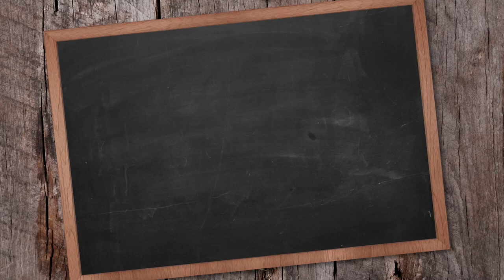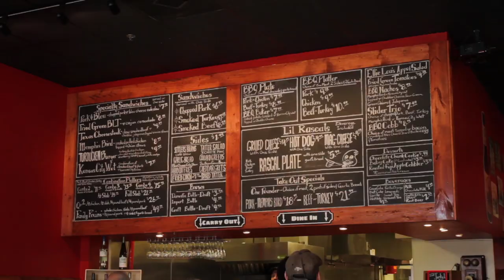EllieLous Brews & BBQ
Ellie Lou's Brews & Bee-Bee-Q is your new favorite place for the Best Bar-B-Q in Central Florida
Located next to Publix in the Maguire Groves Shopping Center off Maguire Road in Ocoee.
Come enjoy BBQ dishes such as:
Chopped Pork
Delicious Dry Rubbed BBQ Ribs
Texas Cheese Steak
Homemade Fried Green Tomatoes
And our signature Turducken Burger
Cool down with an ice cold beer from the bottle or tap. The li'l rascals can enjou a tap drawn Root Beer Float, as well!  Happy Hour specials are available daily, from 4 -- 6 pm.
Watch the game, hold a corporate functions or good old down home family dining, Ellie Lou's is the perfect spot.
Hosting an event? Catering options include, carry out, full service, or use of our Ellie Lou's food truck. Treat your guests to delicious, slow-smoked BBQ and our homemade sides such as, Settlers beans, fried corn, collard greens or our famous southern cheddar grits.
So head on over to Ellie Lou's Brews & BBQ, your new down home away from home!

Ellie Lou's Brews & BBQ
336 Moore Rd.